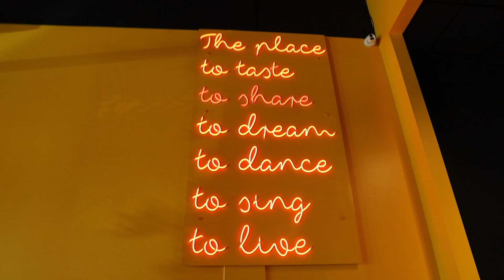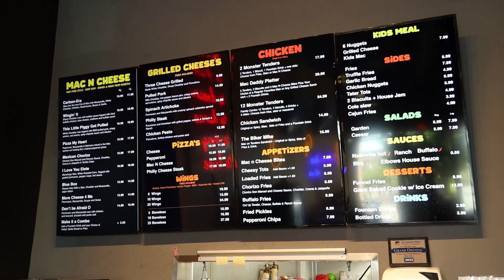JAXX WORLD - Elbows Mac N Cheese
I visit Elbows Mac N Cheese in Pharr Texas

Millennium Copier Systems and Supplies

City Taxi McAllen

Speedy Transmissions

MRT Transmissions

RGV Cycle Center